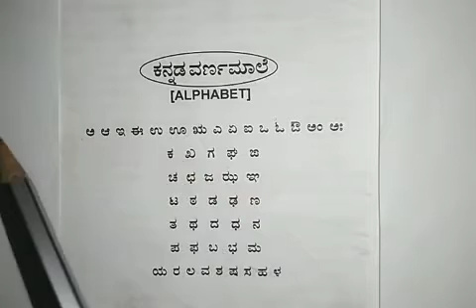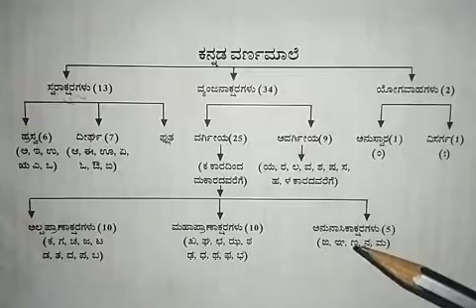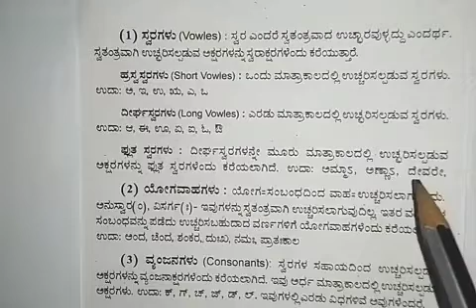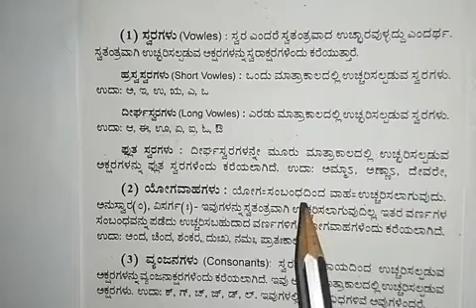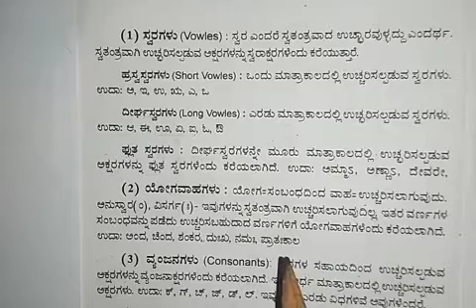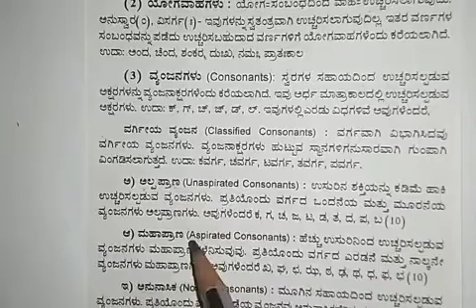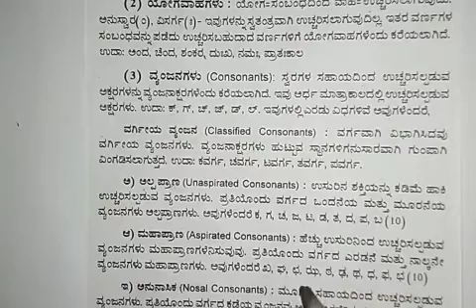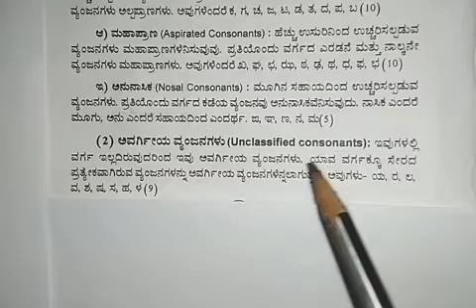Grade 8 CBSE:Kannada-Varna male